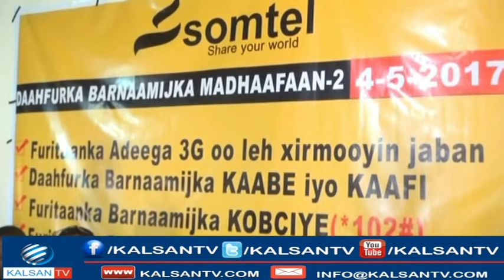SHIRKADDA SOMTEL OO QORSHE CUSUB DAAH FURTAY